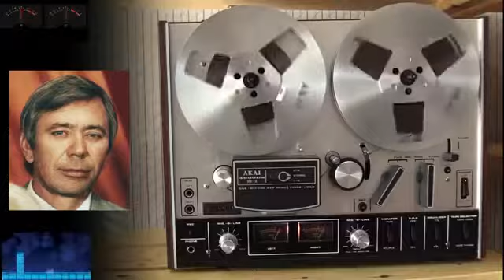Анекдоты от маэстро.